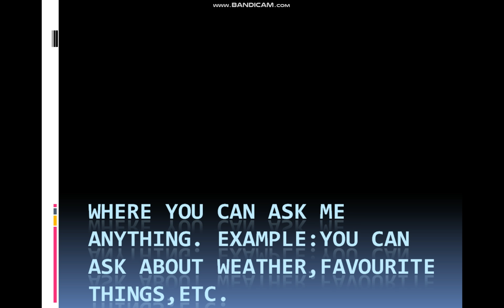I have an important announcement........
I(TC XLC32) have an important announcement to make...
I will be doing a QnA,this is remotely part of 1 year anniversary of this channel on August 28th,2021.The QnA is one of the many lovely things that will take place up to the date.

so...get asking. You can ask me anything.

made by:Microsoft Powerpoint 2007
                Bandicam. :)